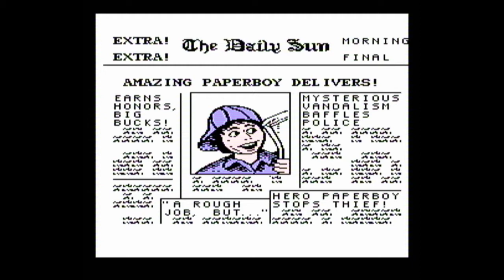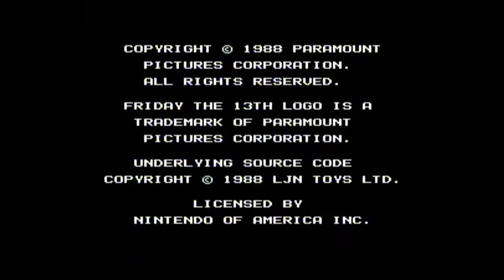Dee's NES Collection - 53: 500-in-1 (Teil 14: 337 - 360) [mit Sparix]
Mit einem Blick durch meine NES-Sammlung möchte ich wissen, welche Spiele wahre Perlen oder echte Gurken sein!

Auf dem Markt findet man viele unlizensierte NES-Spiele, darunter auch Multicards, die nicht nur ein, sondern mehrere Spiele beinhalten.
Ich habe mir eine dieser Bootleg-Cartridges geholt und auf das vermeintlich beste Preis-Leistungs-Verhältnis geachtet: Keine 15 Euro für 500 Spiele auf einer einzigen Cartridge! Phänomenal!
Aber bietet diese Cartridge irgendetwas Brauchbares?

Zusammen mit meinem Bruder Sparix starten wir einen unvergleichlichen Gaming-Marathon durch 500 Spiele! Begleitet uns bei unserer 16teiligen Spezial-Episode von "Dee's NES Collection"!

0:00 Opening
0:13 337 Secret Castle
0:45 338 Dest Earthstar
1:48 339 Truck Rally
2:36 340 Bingo 75
3:12 341 Bumb n Jump
3:57 342 Dino Riki
4:08 343 Ghost Busters
5:34 344 Spy Hunter
5:52 345 Paper Boy
6:38 346 Tenagehu Tant
7:09 347 Battle Tank
7:43 348 Aladdin 3
8:13 349 Tecmo Bowl
9:36 350 Mickey Mouse
10:17 351 Quarth
10:57 352 Mo Ya Jin
11:46 353 Gradius
13:36 354 Mystery
14:02 355 Friday the 13
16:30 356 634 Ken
18:18 357 Boot Cat
18:35 358 Hello Kidy
19:17 359 Solomons Key
19:46 360 Flipull